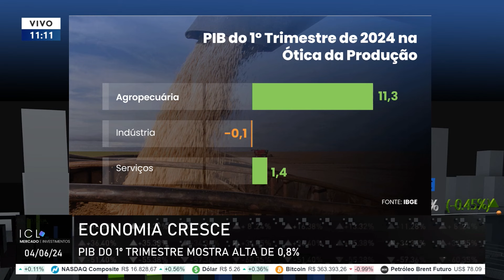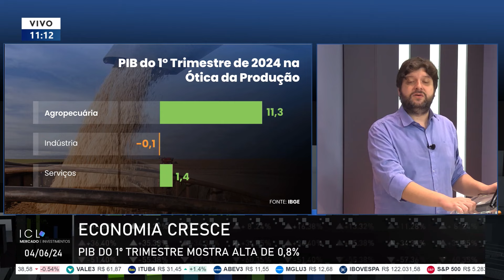PIB cresce 0,8% no primeiro trimestre e acumula alta de 2,5% em um ano